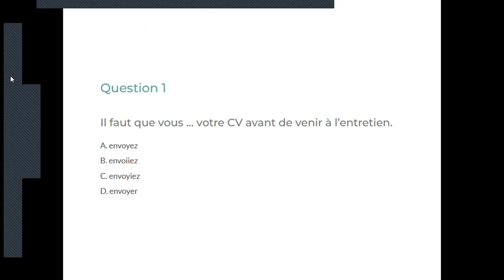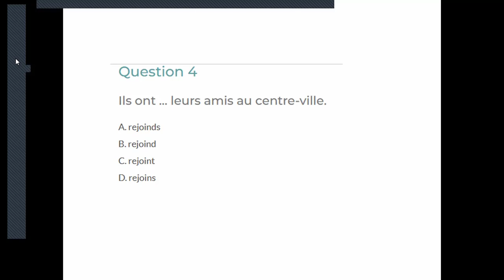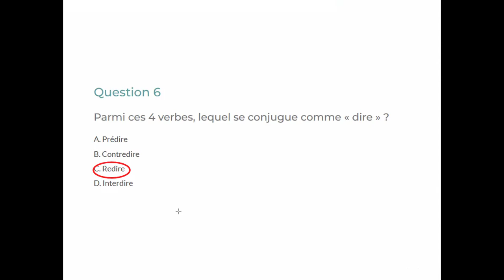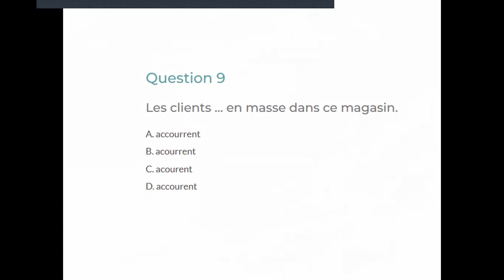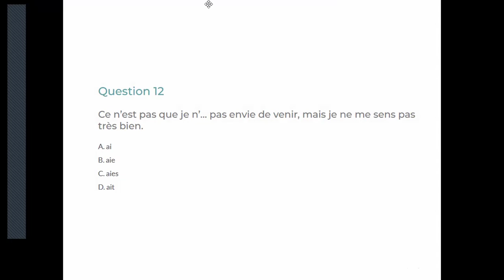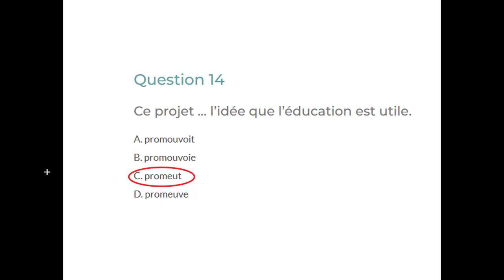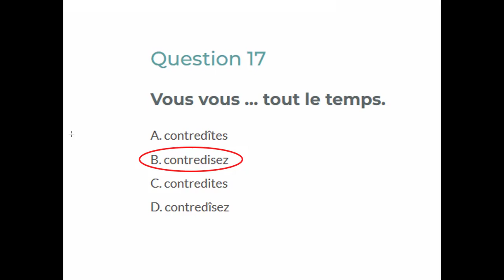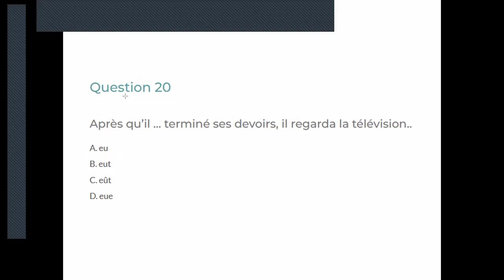Test de conjugaison